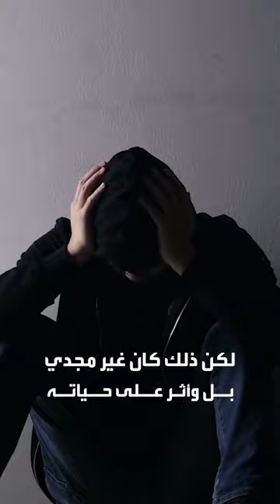رجل أمريكي ينفق 165 ألف دولار ويكسر عظامه ليزداد طوله بمقدار 5 بوصات.. لهذا السبب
رجل أمريكي ينفق 165 ألف دولار على جراحة مؤلمة ليزداد طوله بمقدار 5 بوصات.. لهذا السبب